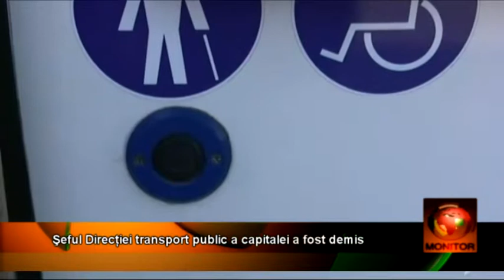calup moldova 12 02 beta